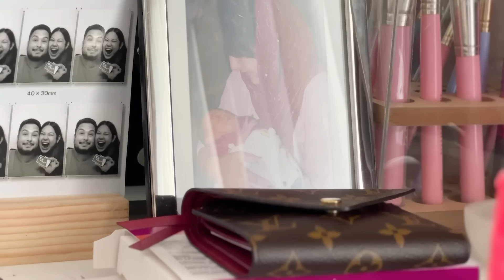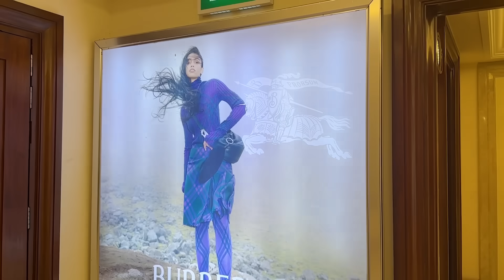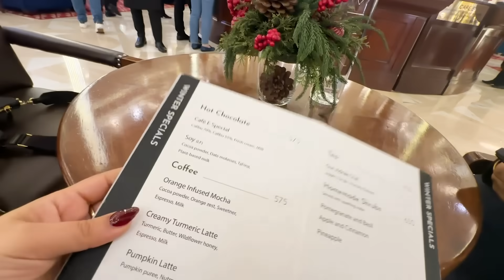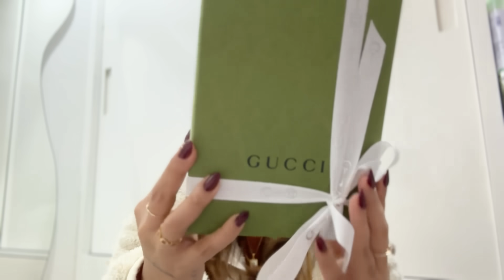He Took Me On A Christmas Date 🥺♥️ BEST DAY EVER! New Bag & More | VLOG | ThatQuirkyMiss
-THATQUIRKYMISS